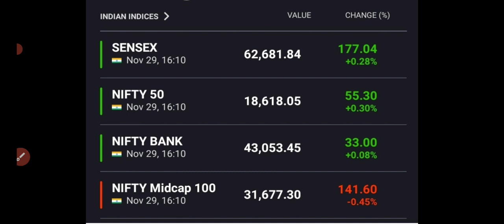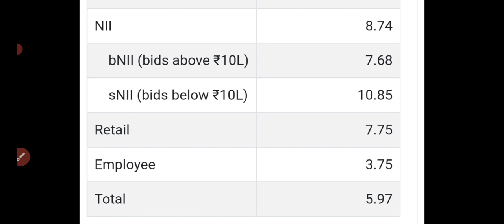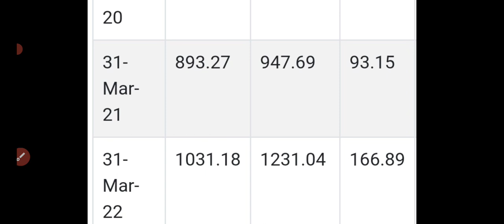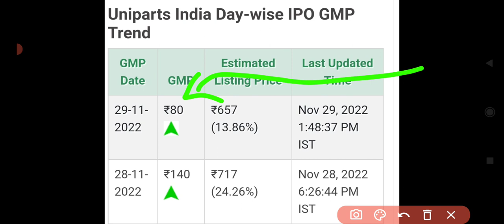Dharmaj corp guard ipo gmp🔥|dharmaj ipo subscription|uniparts india ipo gmp|baheti recycling ipo gmp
Dharmaj Crop ipo
Dharmaj crop ipo review
Dhamraj crop guard ipo gmp today|
dharmaj corp guard ipo subscription status|
dharmaj ipo gmp today
dharmaj ipo subscription status
dharmaj corp ipo 29 nov gmp today
dharmaj corp ipo 6pm gmp update
dharmaj corp ipo gmp
uniparts ipo date, price, gmp, review
uniparts system ipo gmp today
Uniparts India IPO Review
Uniparts ipo gmp today
all ipo gmp today
all ipo subscription status
Pritika Engineering ipo review
Pritika Engineering IPO Gmp
Baheti Recycyling IPO Gmp
Ambo Agritech IPO Subscription Status
Dcx systems IPO
Dcx systems ipo review
Dcx systems ipo apply or avoid
Dcx systems ipo allotment
Dcx systems ipo analysis
Bikaji Foods ipo review
Bikaji IPO GMP
Kaynes technology ipo review
Tracxn IPO
tracxn ipo review
tracxn ipo apply or avoid
tracxn ipo dates
Fusion micro ipo gmp
Five star business finance ipo
Global health ipo gmp
tracxn technologies ipo
harsha engineers ipo allotment
Annapurna swadisht ipo
Annapurna ipo subscription status